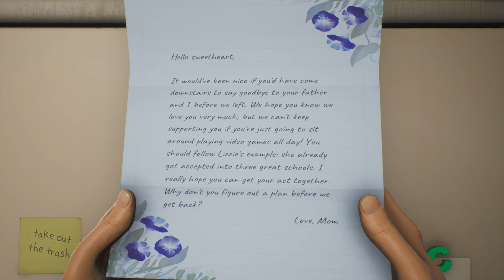High on Life - Episode 1 - 4K Ultra HD Gameplay Walkthrough (No Commentary) - 9 Torg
Earth has been invaded by the malicious alien cartel known as the G3 Cartel, who seek to use the native human population as drugs. Playing the role as a bounty hunter, the player must navigate throughout the galaxy to save humanity by using living weapons called Gatlians, used to take out the threats.

🎮 Gamer Tag - fina1fata1ity23